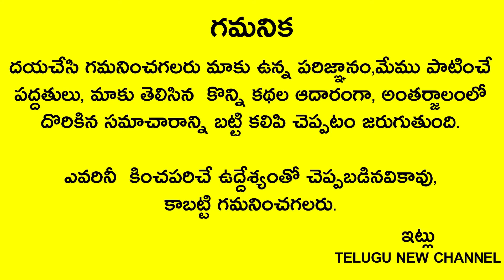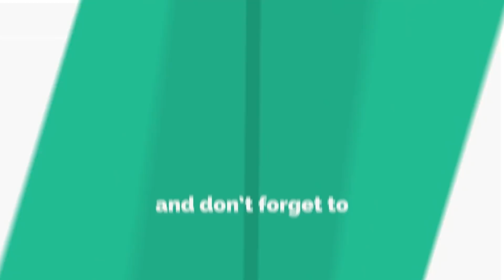ఆడవాల్లు ఇంట్లో ఈ కూర వండితే అస్సలు సమస్యలు అనేవే రావు వద్దన్నా డబ్బే డబ్బు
Telugu New

రేపు శనివారం ఆడవాల్లు గుర్తుపెట్టుకుని ఇంట్లో ఈ కూర వండితే అస్సలు సమస్యలు అనేవే రావు వద్దన్నా డబ్బే డబ్బు